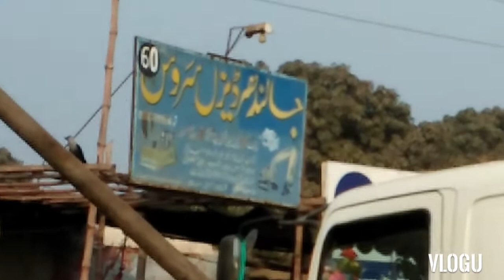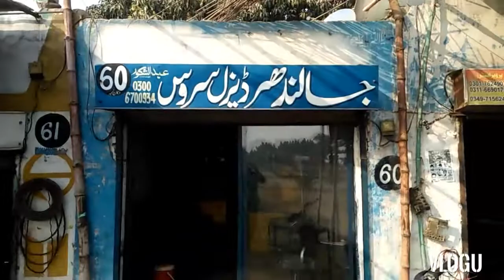Extremely Dangerous Cranes and Dump Truck & Heavy Equipment Full Movice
Jalandhar Diesel Pump Service. And  Spare Parts
All Electronic Diesel Fuel Injection Pump & Electronic Injector Repairing & Service, Specialists. Common Rail Diesel Fuel Injection Pump & Injector System Repairing Service.

Lucas / Delphi . Bosch . Denso . ZEXEL . Cummins . Caterpillar. Stanadyne. New Diesel Fuel Injection Pump and Injector Spare Parts Available.  & ( ALL Diesel  Engine Spare Parts Available)

Diesel Fuel Injection Pump Technician and Repairing We using 12 Cylinder Diesel Fuel Injection Pump Test Bench in My Workshop us. ( JDS )( JDL )

( HEUI Injector ) ( Electronic Unit Pumps ) ( Electronic Unit Injectors )
( Hydraulic Electronic Unit Injector ) ( Common Rail fuel injection & Injector )
( EUI Eletronic Unit Injector ) ( EUP/EUI Electronic Unit Pump / Injector )

All Marine Engine Diesel Fuel Injection Pump & Injector Service

I worked for All vehicles Like: Lucas / Delphi.  Bosch.  Denso.  ZEXEL.  Cummins.  Stanadyne.  Caterpillar.  VOLVO.  Daewoo.  Ford.  Fait.  MAN.  Mazda. Mercdez.  Mitsubshi.  Dutz. Toyota.  Hino.  Isuzu. FAW.  Motorpal. AMBAC.  CAT.  komatsu.  Iveco.  CAV.  Joan Dear. Doosan.  Alliant Power.  C7/C9 Injector.  Cummins Unit Injector. L10. M11.  N14. ISM . QSM. &.  All Tractors. All Heavy Generators. In  Diesel Fuel Injection and Injector Repair ing. (Jalandhar Diesel Service) JDS.(JDL)(Work in Pakistan and Doha Qatar and All World Country )

( Address: Pakistan )
Punjab, Pakistan.

JALANDHAR DIESEL SERVICE.      (JDS)  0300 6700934
Jalandhar Diesel Laboratory,   (JDL)  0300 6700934
Work in Work in Lucas / Delphi, Bosch, Denso, ZEXEL, Cummins, Stanadyne, CAT.
Jalandhar Diesel Laboratory. (Pakistan)
Sending Pump & Injector  BY cargo services in .TCS. DHL. Daewoo.
( Address: Pakistan )
Punjab, Pakistan.
Fatehpur Araian
shakoor shakoor